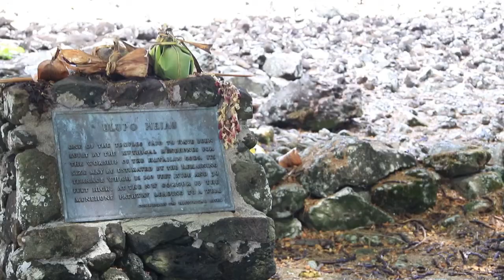Windward Y Ulupō Heiau, Lo’i and Kawainui Fishpond Restoration (Since 2017 Togetherhood Project)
Since 2017, guided by our cultural advisor Kaleo Wong of Hikaʻalani and under the collective leadership of Hikaʻalani, Kailua Hawaiian Civic Club, ʻAhahui Mālama I Ka Lōkahi, Department of Land and Natural Resources (DLNR) and the Windward YMCA Togetherhood and Let's Move Outside Programs, volunteers of all ages and families have come together for project work days to learn of the historical and spiritual significance of Ulupō Heiau, gain a sense of place and belonging, work to preserve the area, and cultivate the vegetative species being grown on the land including kalo (taro) being grown in lo’i patches.

Re-planting and re-establishing native plants, removing alien species and trash, and increasing awareness and stewardship of the environment by our community of volunteers have been instrumental factors in repairing, maintaining, and improving this treasured natural resource.  It has been beautiful to see the entire community work hand-in-hand towards the sustained upkeep and restoration of Ulupō Heiau and Kawainui Fishpond as well as celebrating the rich heritage of the Hawaiian culture as a worthy and important cause.

Our goals:
·  Unite and strengthen our community and foster a deep sense of connection to the land and one another.
·  Support the sustained upkeep and restoration of the natural and cultural landscape of Ulupō Heiau and the surrounding lands of Kawainui Fishpond.
·  Control non-native vegetation and trees and encouraging the growth of native and indigenous plants as important factors of the stewardship of the land.
·  Celebrate the rich history and heritage of the Hawaiian culture as a worthy and important cause, and one that the entire community can embrace and support.

Mahalo to Pasha Hawai’i and Hawai’i Stevedores, Inc for providing funding for volunteer lunches and volunteer support from their employees and their families.
Join us at our next workday on October 14, 9 am - 1 pm!